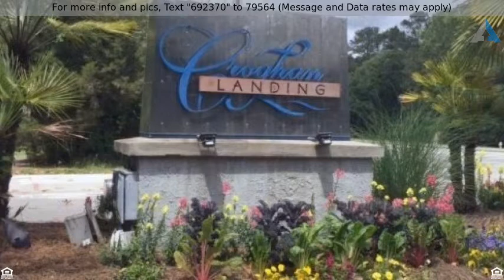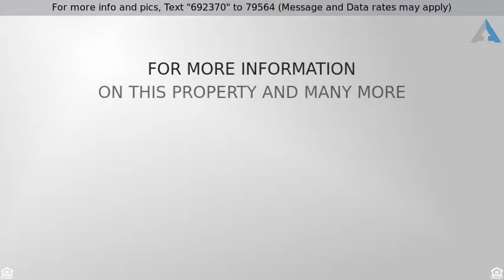Priced at $174,900 - 0 Egrets Lane, Charleston, SC 29414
homesite in Croghan Landing

!!! PRICE REDUCTION  !!! Seller Says Sell !! On this large beautiful homesite is on a culdesac in the sought after Croghan Landing Community. When you build your home on this large homesite you will have some fantastic views of the Stono River with all it's natural beauty. There is a Community dock that is just steps from the property and leads to the Stono River. In the back of the beautiful large homesite, you will find the Charleston County Green Way that goes for miles for you walking, jogging or biking pleasure. There is a common area in front of this homesite which is owned by the h.o.a. This would also be a very profitable lot for a builder to do a custom or even a spec home. Buyers Agents note the Commission !!